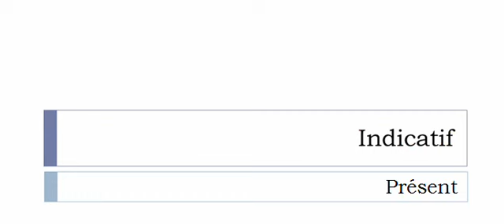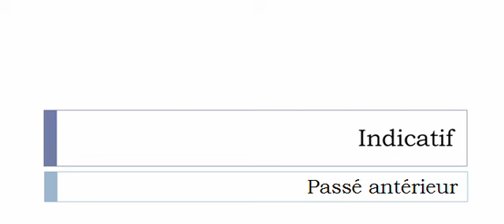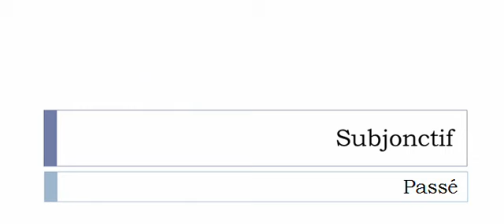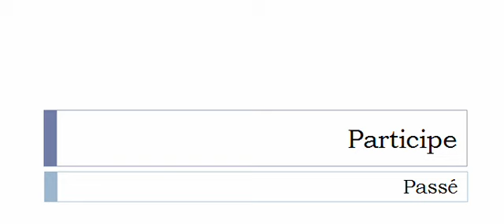เรียนรู้ภาษาฝรั่งเศส = การผันคำกริยา = Vérifier